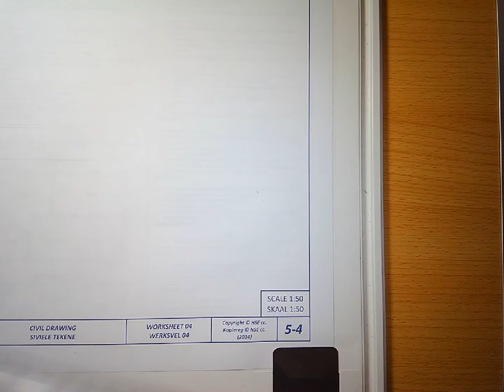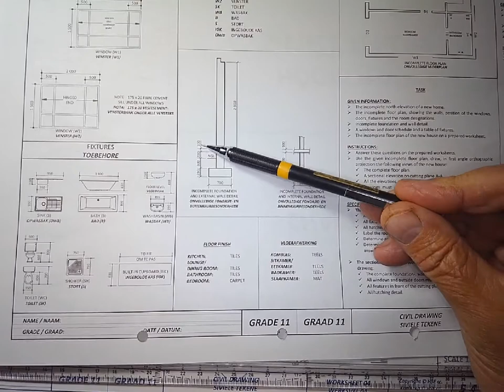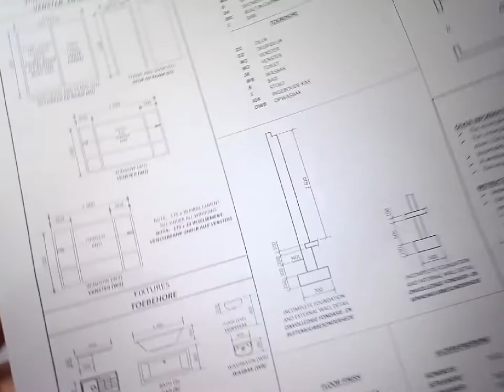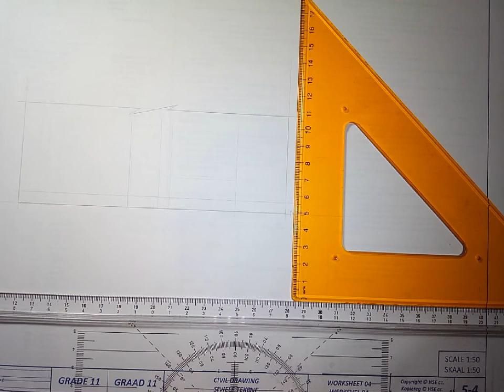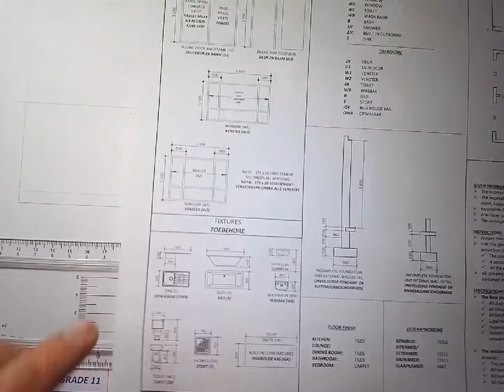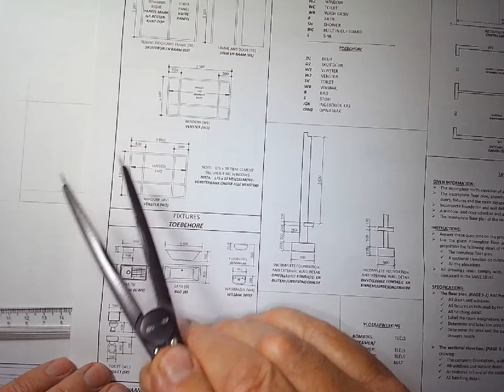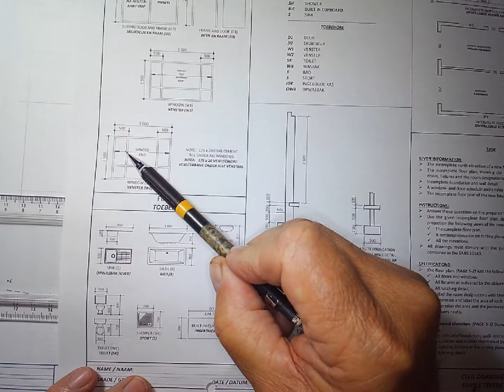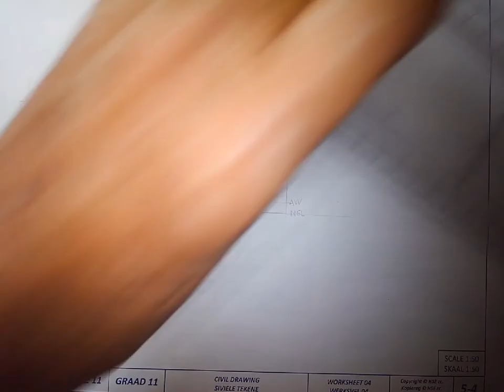Gr 11 Noordelevasie 5 4